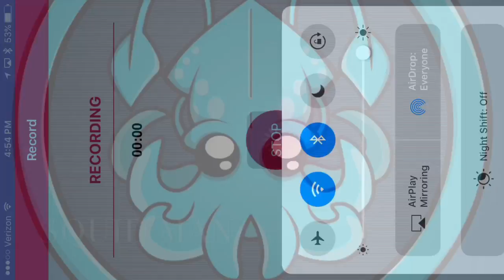THINGS I HATE!!!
Like or you will die in the next 10 seconds.